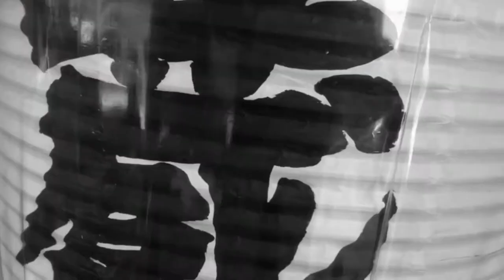NEVERSLEEP – ORIJIN (Live In The Loft 2020)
Live Recording from NEVERSLEEP’s Live In The Loft performance on February 8, 2020 in Berlin.
Working title at the time of the live recording: Unfreeburg.